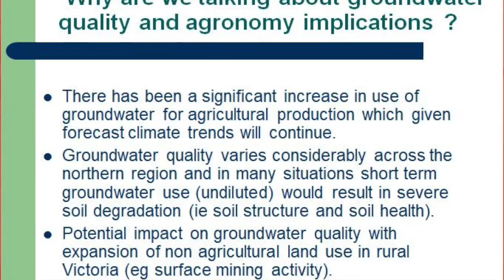SoilCare - Farm Forums